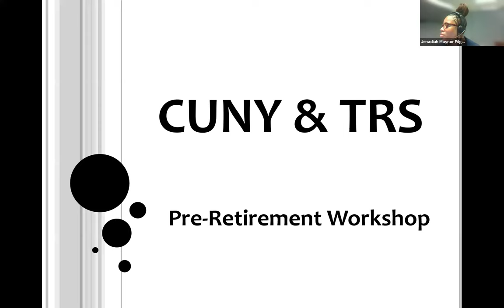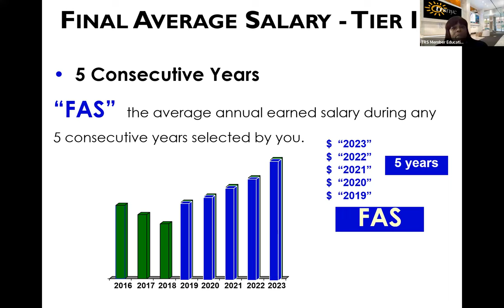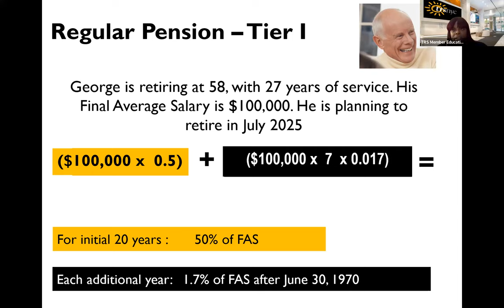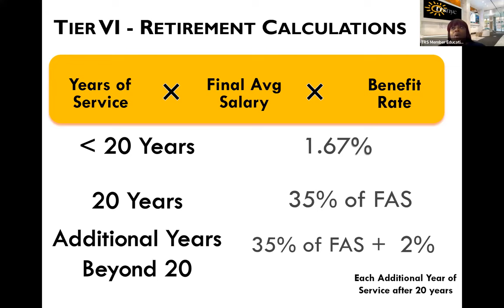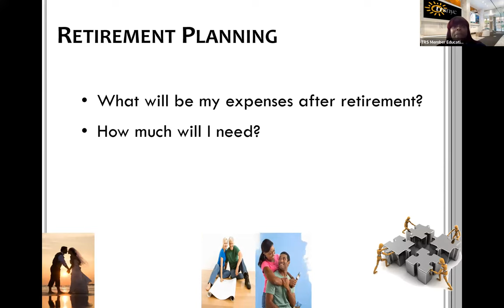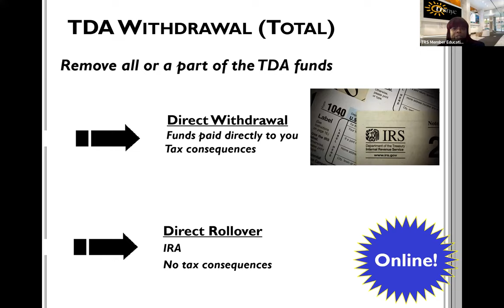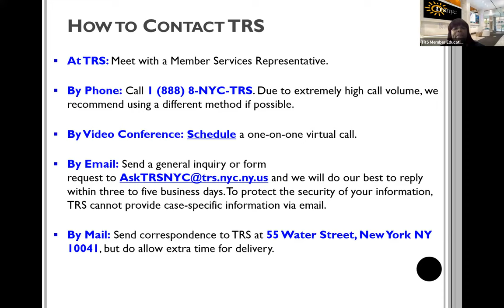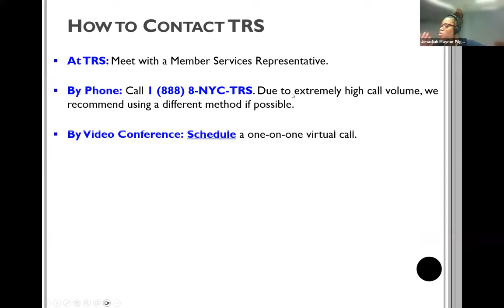Pre Retirement Seminar Instructional Staff – TRS 2023